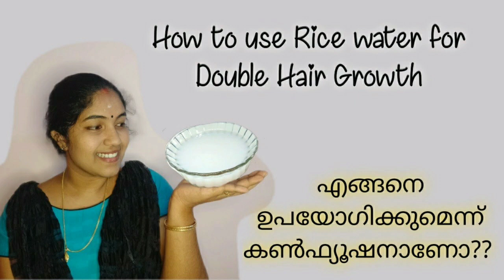മുടിക്കായ മാറാൻ വേറൊന്നും വേണ്ട. ഈ രണ്ടു സാധനം വീട്ടിലുണ്ടോ? ഒറ്റദിവസം മതി.. മുടിക്കായ പോകാൻ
Knotted hair
MUDIKKAYA